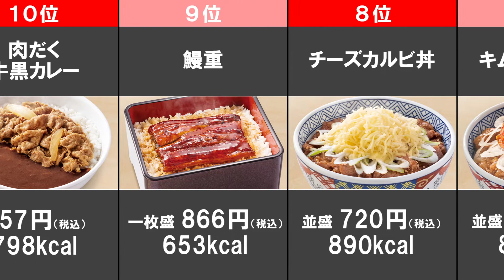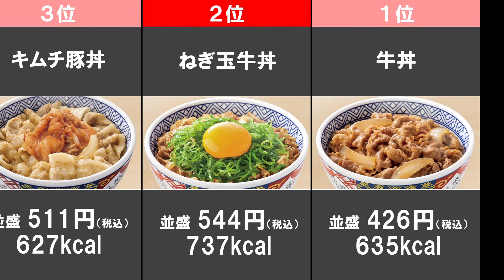【牛丼】吉野家・美味しい人気メニューランキングTOP10 2022年最新版【吉牛】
大手の牛丼チェーン、吉野家！
今回は、そんな吉野家の人気メニューをランキング形式でご紹介します。
もしまだ食べたことがないものがあれば、ぜひ試してみて下さい！
※価格は購入時のものです。